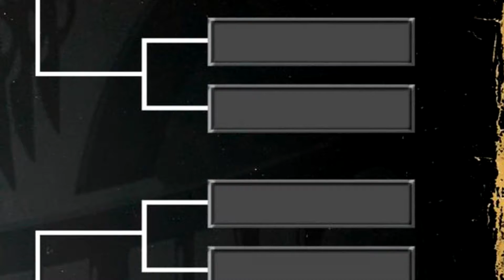Barrie Wrestling All Ontario Cup Event Centre #3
We are only a few short weeks away from the beginning of the All Ontario Cup. This week, we hear from the Young Bull Junior Benito and one of the most respected men in all of Ontario, the one and only, Rip Impact. To close out the show, the Very ominous Cory Stone, has a message for everybody entering the tournament.